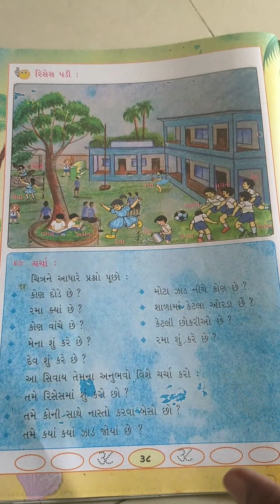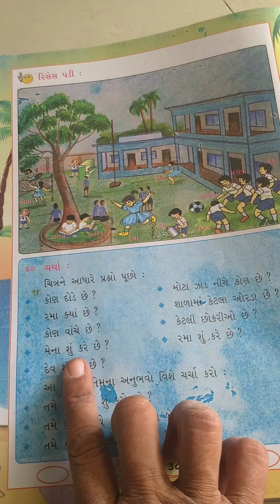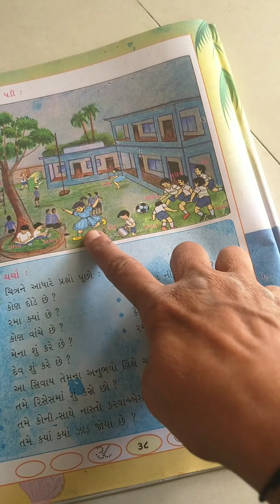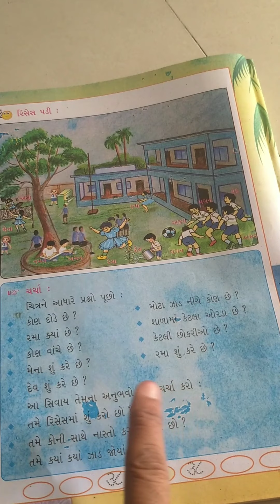std 2nd sub Gujarati ch 6